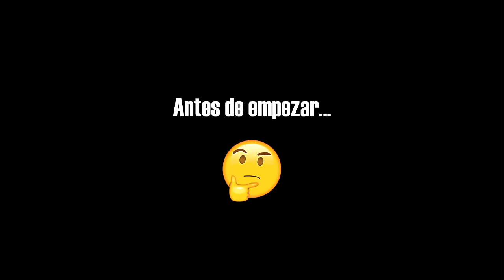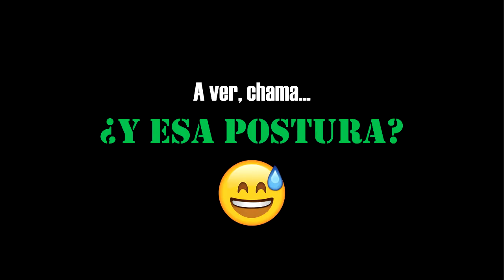Timelapse 30 Day Squat Challenge